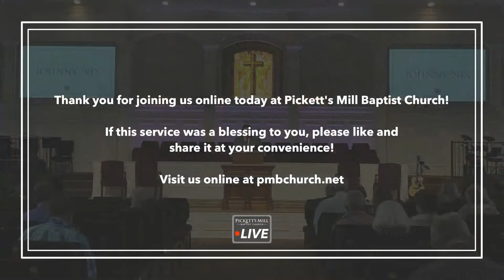Truett McConnell University Chorale Evening Worship October 24, 2021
Truett McConnell University Choral